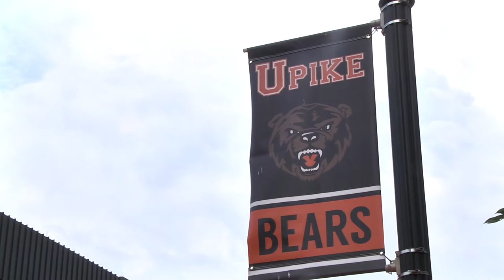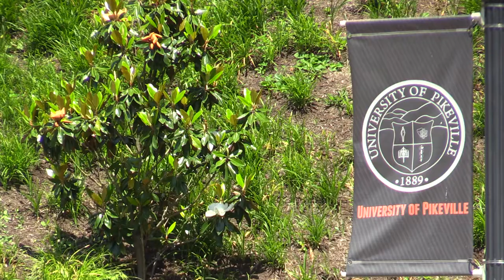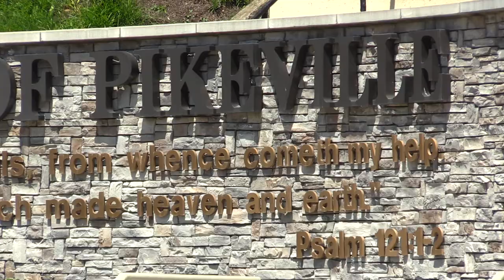AppHarvest collaborates with UPIKE